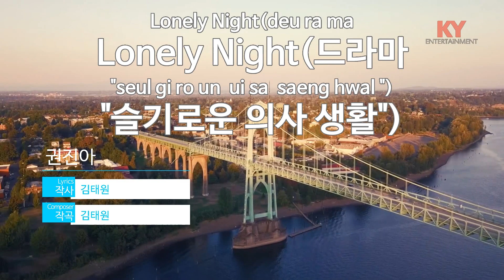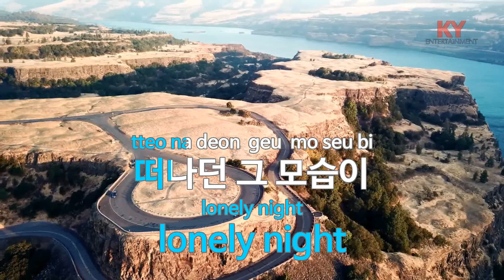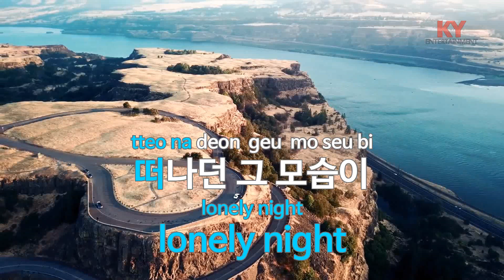[KY ENTERTAINMENT] Lonely Night(드라마 '슬기로운 의사 생활') - 권진아 (KY.21620) / KY Karaoke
★ 곡 정보 ★
번호 : 21620
제목 : Lonely Night(드라마 '슬기로운 의사 생활')
가수 : 권진아
작사 : 김태원
작곡 : 김태원

Copyrightⓒkeumyoung